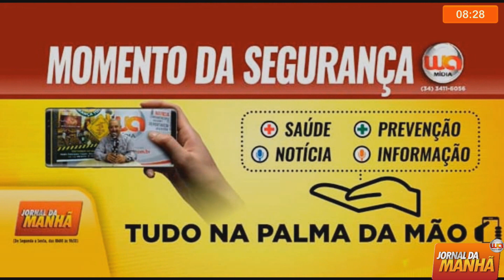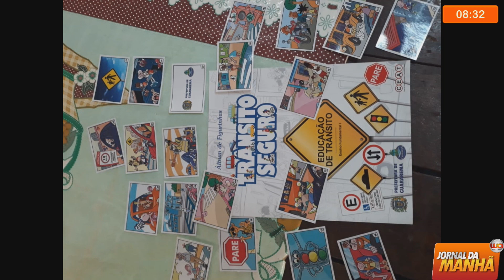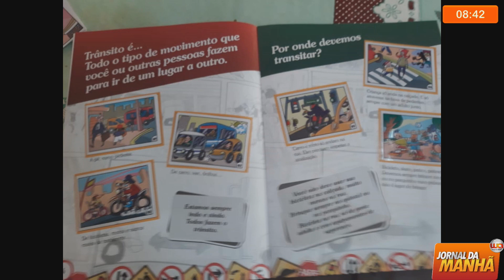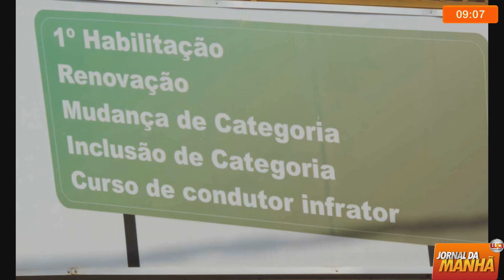Iturama Municipalização do trânsito e Sinalização foi o tema do Momento da Segurança WA